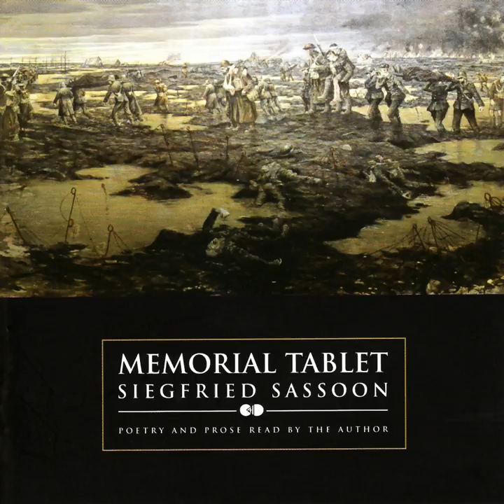Violin Concerto (Allegro)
Violin Concerto (Allegro) · Siegfried Sassoon · Edward Elgar · Marie Hall

Memorial Tablet